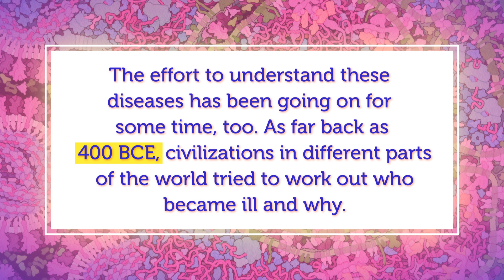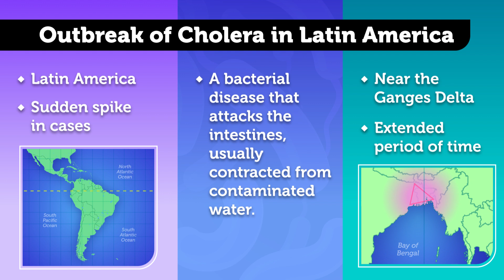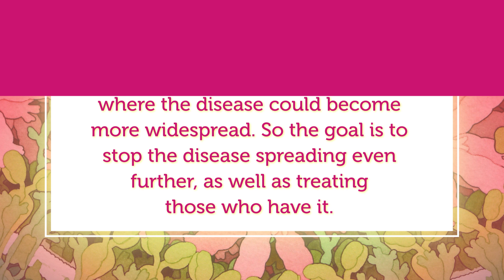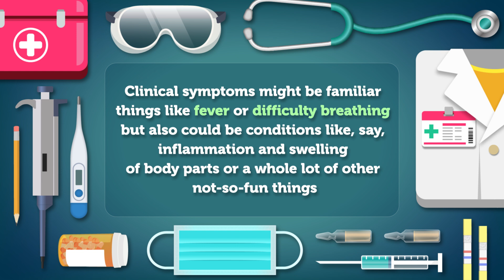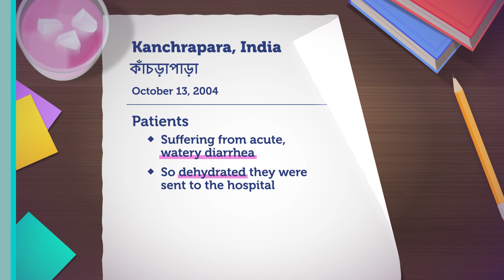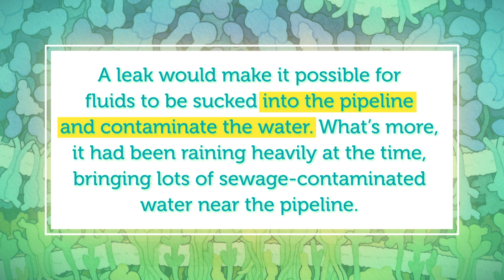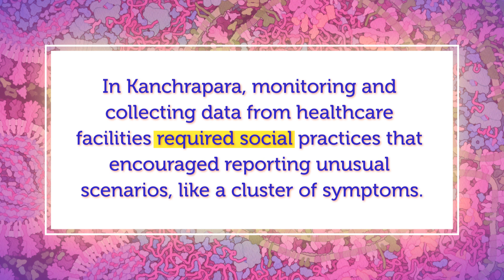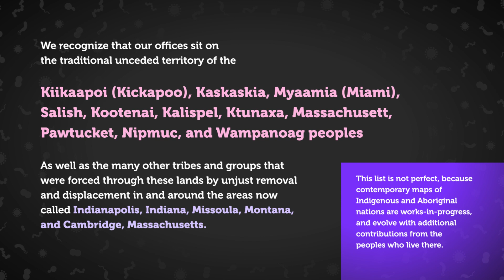What Is Outbreak Science? Crash Course Outbreak Science #1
Infectious disease has affected the human species for as long as we’ve existed, but in that time we’ve come a long way in understanding what they are and how they spread. In this episode of Crash Course Outbreak Science, we’ll introduce some of the core concepts that will help us throughout this series as we discover the effects of infectious disease, from the microscopic, to the societal level.

Thanks for watching this episode of Crash Course Outbreak Science, which was produced by Complexly in partnership with Operation Outbreak and the Sabeti Lab at the Broad Institute of MIT and Harvard—with generous support from the Gordon and Betty Moore Foundation.